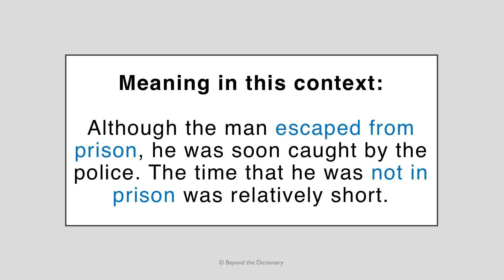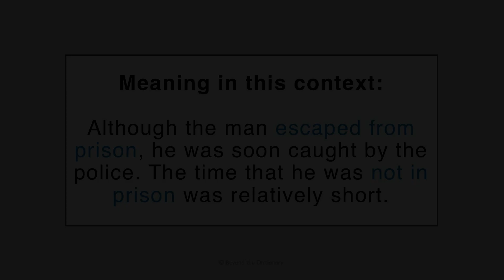'At large' | Escaped prisoner | Advanced English